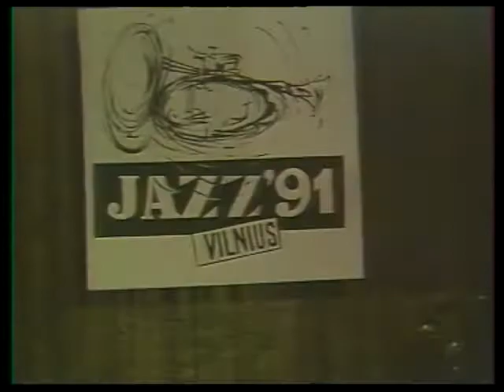Vladimir Tarasov and Lithuanian Art Orchestra Live at Vilnius Jazz Festival, October 12, 1991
WaltzAtto
Vytautas Labutis – alt saxophone
Šarūnas Gurskis – tenor saxophone
Valerijus Ramoška- trumpet
Skirmantas Sasnauskas – trombone
Tomas Kutavičius – piano
Juozas Milašius – guitar
Eugenijus Kanevičius - double bass
Leonid Šinkarenko – bass Guitar
Igoris Markovas – percussion
Vladimir Tarasov – drums, leader
Directed by Petras Savickis